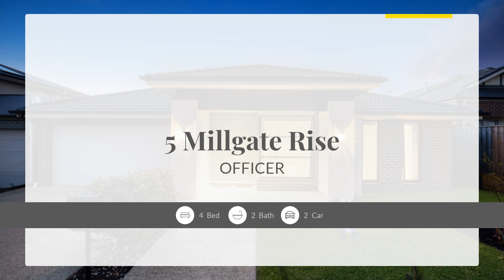5 Millgate Rise, OFFICER, Victoria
"If you need a big house but can't stand lawn mowing look no further. We have found your home."

The property is literally only a few hundred metres from Officer's newest primary school at Orchard Park. Oh, and did we mention it's in Timbertop? Millgate is one of the first few stages of Officer's favourite estate and arguably one of the finest estates in the South-East of Melbourne.
Close to shops, schools and parkland.
On top of this the home is built for the growing family but doesn't come with the inflated price tag.

The house features:
- Four bedrooms, master with en-suite and walk-in robe;
- Formal living area;
- Rear theatre/rumpus room;
- Additional living zone and dining room;
- Large kitchen with ample bench space and large cooking appliances;
- Adjacent to the kitchen is a combined meals and living area;
- Large undercover alfresco with merbau decking;
- Double car garage.

As additional extras include:
- Heating and cooling;
- Elevated nine-foot ceilings;
- Updated lighting;
- Recently painted.

Viewing is a must.